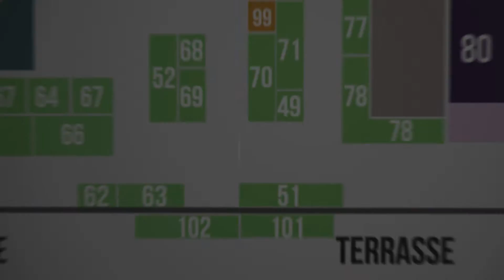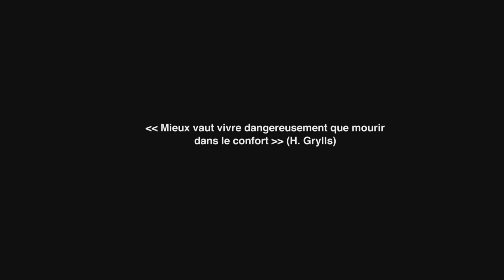Animasia 2016 - Hubert Grylls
Comment survivre en vous rendant au festival Animasia ? Aventurier plein de ressources, Hubert Grylls vous amène à la découverte de l'événement comme vous ne l'avez jamais vu !